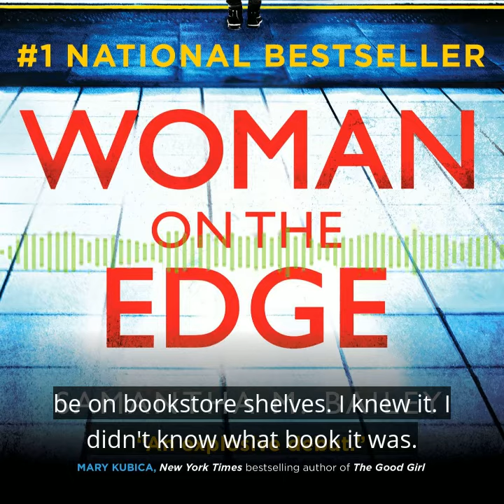Episode 51: Samantha M. Bailey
Samantha M. Bailey's book, WOMAN ON THE EDGE, is a number one best seller in Canada. But her road to success wasn't straight.

She wrote, she faced rejection from agents, and she self-published some of her work. The one thing she didn't do: stop writing.